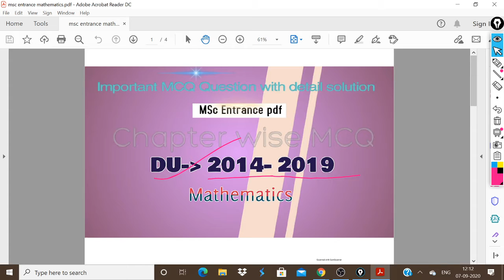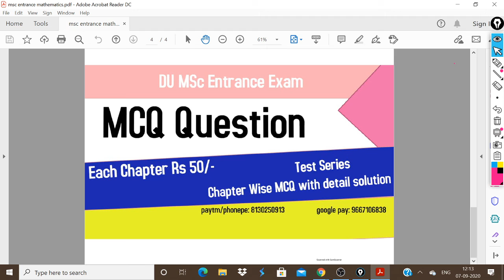Du Msc Entrance Mathematics MCQ with Details solution| Chapter wise MCQ| 2014-2019 MCQ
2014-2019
Details solutions
Chapter wise
Important MCQ
The question which are given in the video that are important question for practice .
DU 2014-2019 that is separate.